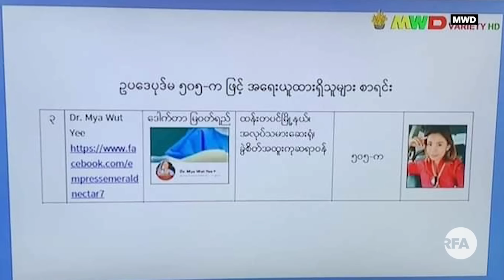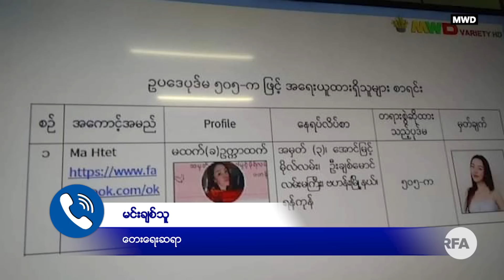လူထုနဲ့အတူ ဆက်လက်ရပ်တည်မယ်လို့ အနုပညာရှင်တွေပြောကြား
■ အာဏာသိမ်းစစ်ကောင်စီက အနုပညာရှင်တွေကို ဖမ်းဝရမ်းစာရင်းထုတ်တာတွေ ဖမ်းဆီးတာတွေ ဆက်တိုက် ပြုလုပ်နေပါတယ်။  ပြည်သူလူထုအပေါ်  သြဇာသက်ရောက်မှု ကြီးမားတဲ့ အနုပညာရှင်တွေကို ခုလို ဖိနှိပ်နေတာဟာ ဘာကြောင့်လဲ။ ခုလိုနှိပ်ကွပ်လို့ အနုပညာရှင်တွေက လူထုကို ကျောခိုင်းသွားကြမှာလား။ RFA အဖွဲ့သား ဦးခင်မောင်စိုး က တင်ပြထားပါတယ်။
- Unicode
လူထုနဲ႔အတူ ဆက္လက္ရပ္တည္မယ္လို႔ အႏုပညာရွင္ေတြေျပာၾကား
■ အာဏာသိမ္းစစ္ေကာင္စီက အႏုပညာရွင္ေတြကို ဖမ္းဝရမ္းစာရင္းထုတ္တာေတြ ဖမ္းဆီးတာေတြ ဆက္တိုက္ ျပဳလုပ္ေနပါတယ္။  ျပည္သူလူထုအေပၚ  ၾသဇာသက္ေရာက္မႈ ႀကီးမားတဲ့ အႏုပညာရွင္ေတြကို ခုလို ဖိႏွိပ္ေနတာဟာ ဘာေၾကာင့္လဲ။ ခုလိုႏွိပ္ကြပ္လို႔ အႏုပညာရွင္ေတြက လူထုကို ေက်ာခိုင္းသြားၾကမွာလား။ RFA အဖြဲ႕သား ဦးခင္ေမာင္စိုး က တင္ျပထားပါတယ္။
- Zawgyi

လွတ်လပ်တဲ့အာရှအသံ
မြန်မာသတင်းနဲ့ဗီဒီယိုတွေ ကြည့်နိုင်ဖို့